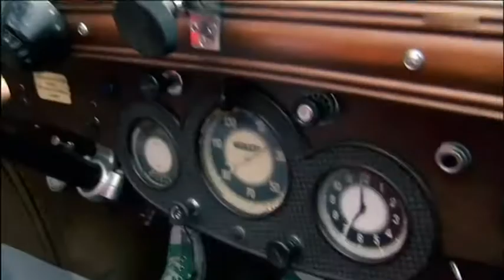Christoff - Das 1000 Sterne Hotel 2013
Sommernacht, mitten im Nirgendwo
Du und ich, in meinem alten Cabrio
Es ist noch heiss wir wollen beide nicht nach Hause fahrn
Komm, wir bleiben hier
Ich hab schon einen Plan…

Das Tausend Sterne Hotel hab ich für uns gebucht
Das grösste Himmelbett der Welt für uns ausgesucht
nur die Grillen singen, und keiner sieht uns zu
das 1000 Sterne Hotel hab ich für uns gebucht

Du hättest nie gedacht, dass es sowas gibt
doch heut Nacht schläfst Du in der Prinzessinsuite
Es ist schon spät, wir beide sind hier wirklich ganz allein
Das ist unsre Nacht
Komm, wir checken ein

Das Tausend Sterne Hotel